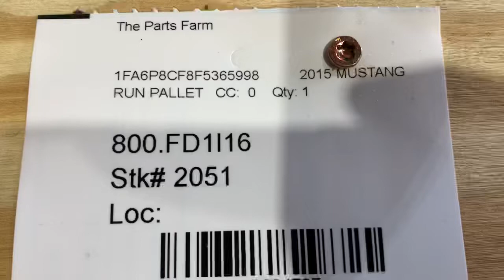Stock 2051 Run Pallet